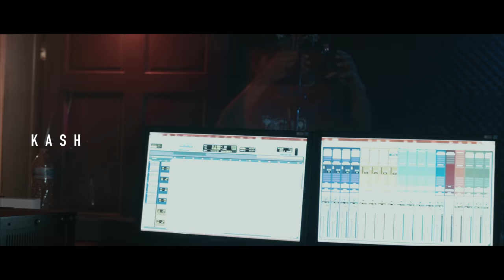Kash - Cappppppin' (Official Video) Shot